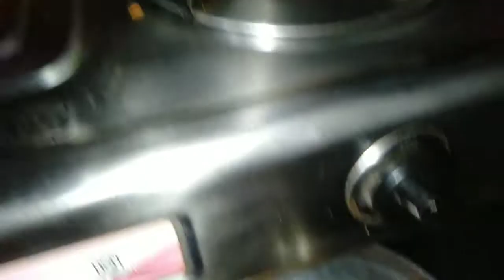Namak pare recipe- Namak para- khasta Namak pare recipe- crispy Namak pare Recipe- Diwali Recipes